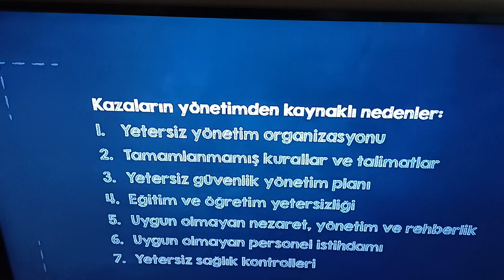ÖZEL GÜVENLİK MESLEK ETİĞİ- ÜNİTE 8 KONU ANLATIMI 1